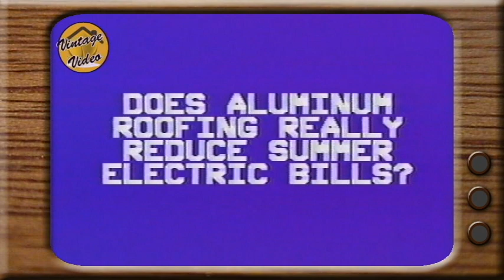1980's Vintage Commercial- Metal Roofing Video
Roger shows us that since he has gotten his new roof it has reduced his summer electric bills